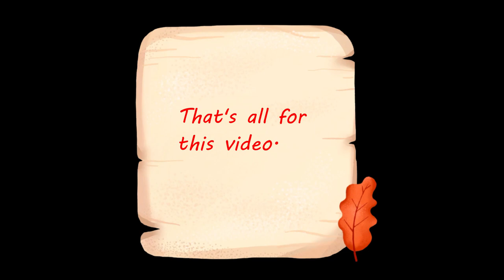Albany, Georgia Oglethorpe Avenue Driving Tour- a "Traveling with Hubert" Video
Albany Georgia; driving tour